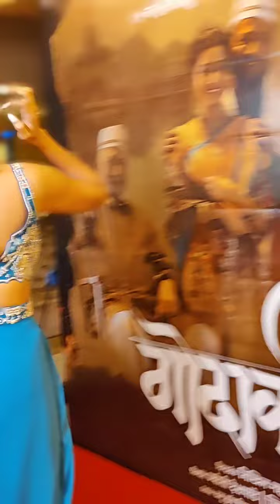Gauri Nalawade in blue saree at GODAVARI premier